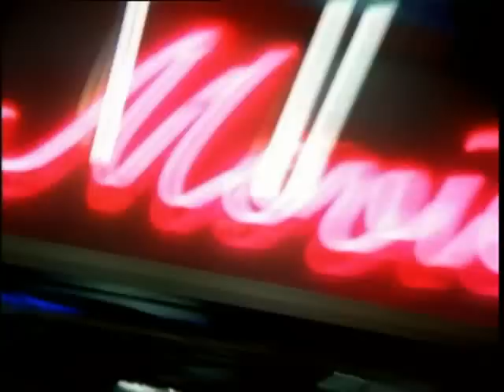Richard Clapton Calling For You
promo video for the song "Calling For You":

It's a hot summer night in the city,
The steam's rising up from the ground,
The nightclubbing crowd are all steppin' out
Like a serpentine line going round and around,

The girls paint their faces like neon,
Trying to stand out in the crowd,
They quiver in their desperation,
You can tell by the way they are talking too loud;

And this voice in my head keeps on saying
It's time -- to find a way out of here,
And the answers come -- strong and true;

CHORUS:
You're so fine -- Philistines,
After all we're just animals,
Heaven knows -- where love goes,
Disappears into the shadows,
If tonight -- feels alright
You and me can kiss the night sky,
Fly away, we'll escape,
Far away from all this world of pain.

The scent of your quiet desperation,
You're having a panic attack,
The room's full of sweat and confusion,
And you know there is no turning back;